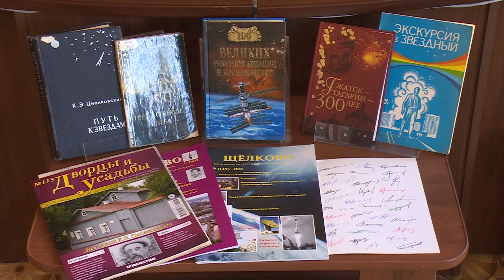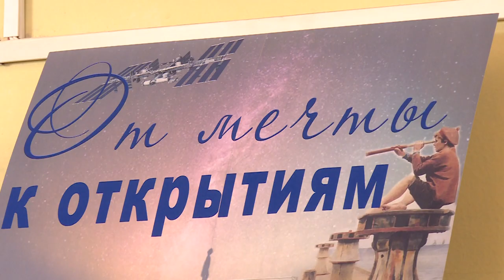Выставка, посвященная освоению космоса, в Центральной библиотеке Щелково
В Щелковской центральной библиотеке открылась выставка «История развития космонавтики», которая рассказывает об основных этапах освоения космического пространства человеком. Посетить ее может любой желающий. Подробности узнаете из сюжета Марии Буржинской.